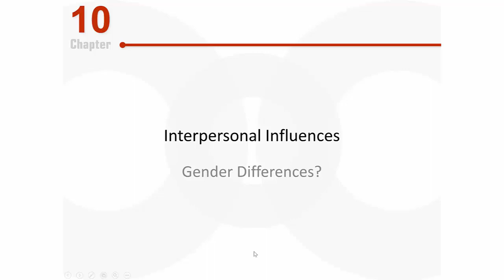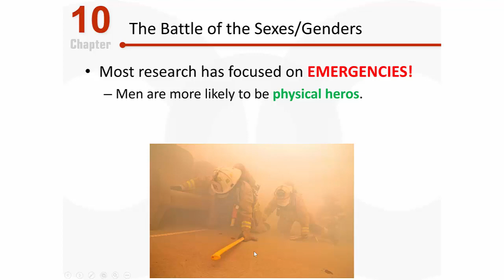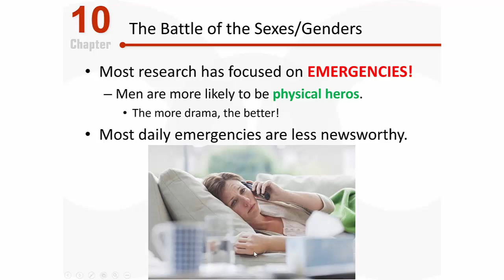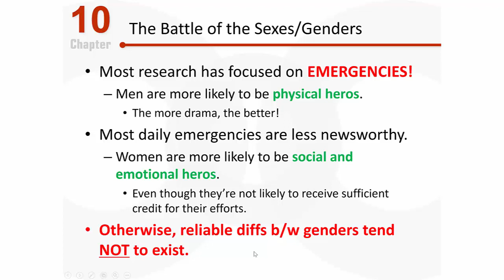PSY 2510 Social Psychology: Are There Sex/Gender Differences in Helping Behavior?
This video discusses if and when men and women are more likely to help others in an emergency. The key to understanding the trends in the data is understanding the typical social roles commonly assigned to men and women.